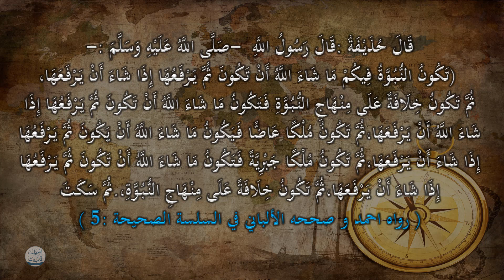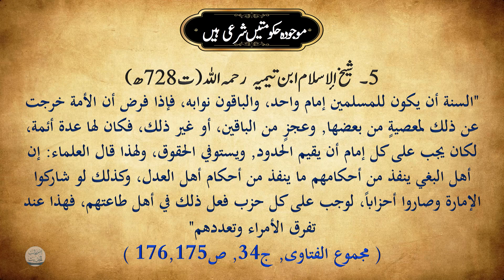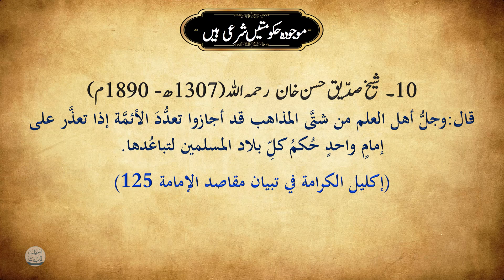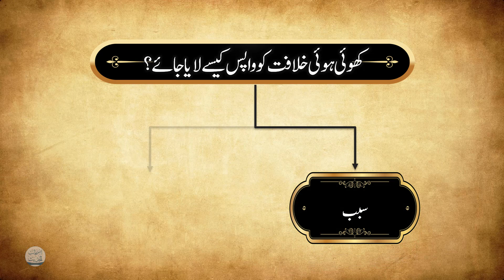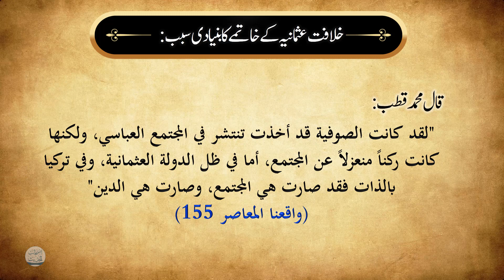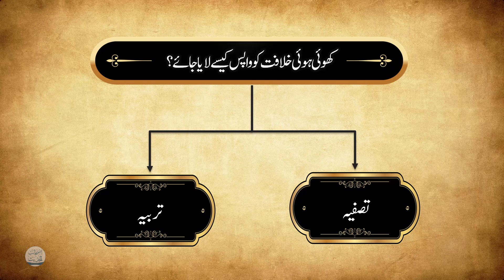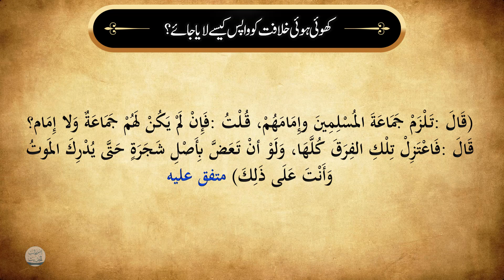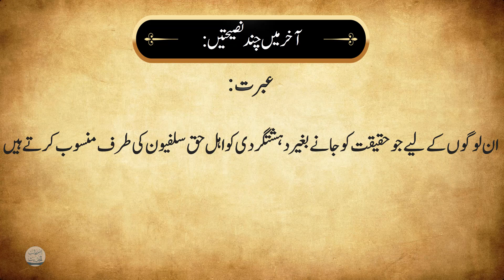Khoyi Hui Khilafat Aour Daesh Ka Qissah - Part_2